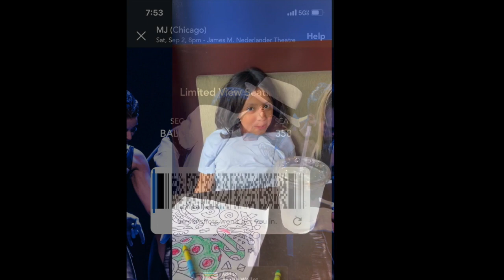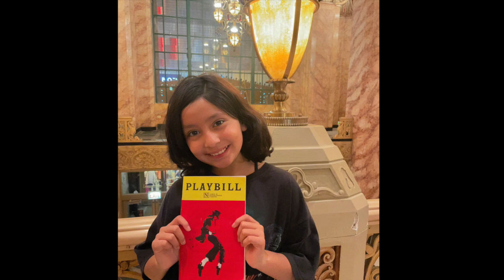MJ Musical In Chicagos James M. Nederlander Theatre 2023